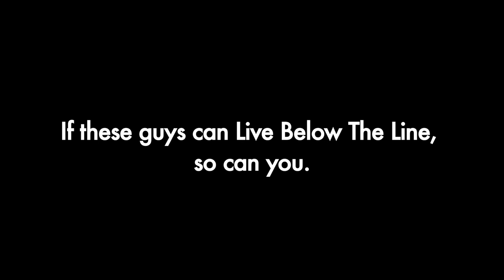"Tasting Menu" - Live Below the Line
If these guys can Live Below the Line, so can you.

Ennis Esmer, Naomi Snieckus and Matt Baram reprise their roles as clueless Live Below the Line participants.

Film by Derek Horn with a big thanks going out to the East End Project and Chad Hunt for donating the equipment that made this possible.